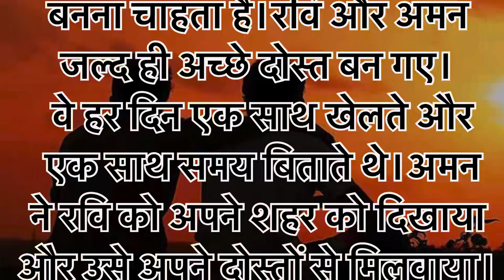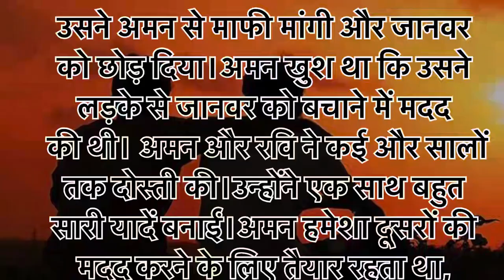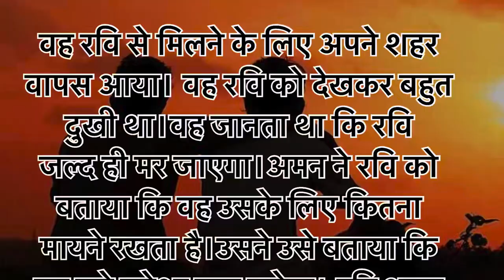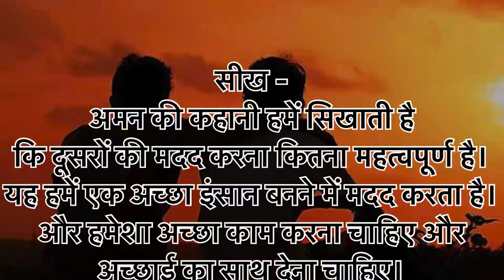दो दोस्तों की कहानी । do dosto ki kahani | motivational story | story in Hindi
Motivational
Motivational speech
Motivational status
Motivational story
Motivationa
Moral video
Moral story
Story
Motivational thoughts
Motivational quotes
प्रेरणादायक
अनमोल वचन
सत्य वचन
सुविचार
दो दोस्तों की कहानी
Do dosto ki kahani